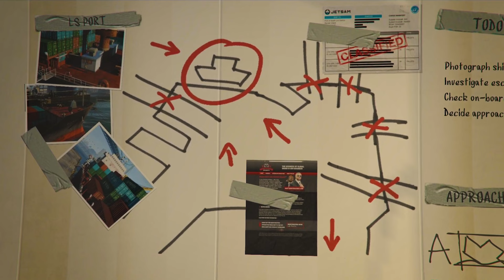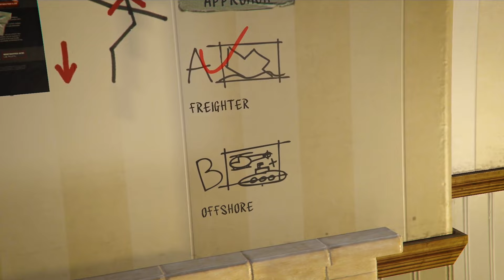GTA 5 - Mission #27 - Scouting the Port [100% Gold Medal Walkthrough]